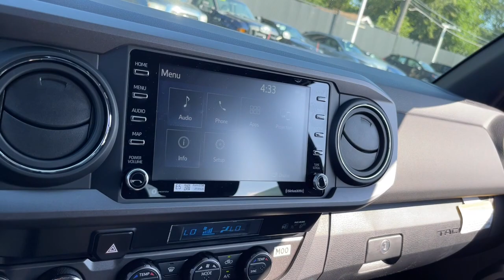2023 Toyota Tacoma 4WD North Chicago, Oak Lawn, Calumet city, Orland Park, Matteson, IL 23520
Lunar Rock New 2023 Toyota Tacoma 4WD TRD Sport available in Chicago, Illinois at Toyota on Western. Servicing the Oak Lawn, Calumet city, Orland Park, Matteson, IL area.

6941 South Western Ave.

Scores 22 Highway MPG and 18 City MPG! This Toyota Tacoma 4WD boasts a Regular Unleaded V-6 3.5 L/211 engine powering this Automatic transmission. TRD SPORT PACKAGE -inc: leather shift lever and knob and Sport graphic, QUICK CHARGE CABLE (TMS), POWER COLOR TURN MIRROR -inc: Mesh Front Grille.* This Toyota Tacoma 4WD Features the Following Options *LED DAYTIME RUNNING LIGHTS & FOG LIGHTS, DOOR EDGE GUARD (TMS), CAST ALUMINUM RUNNING BOARDS (TMS), BED LIGHT (TMS), ALL WEATHER FLOOR LINER & DOOR SILL PROTECTOR (TMS), Wi-Fi Connect with up to 2GB within 3-month trial Mobile Hotspot Internet Access, Wheels: 17 Machined Alloy, Variable Intermittent Wipers, Vanity w/Driver And Passenger Auxiliary Mirror, Trip Computer.* Visit Us Today *For a must-own Toyota Tacoma 4WD come see us at Toyota On Western, 6941 S Western Ave, Chicago, IL 60636. Just minutes away!